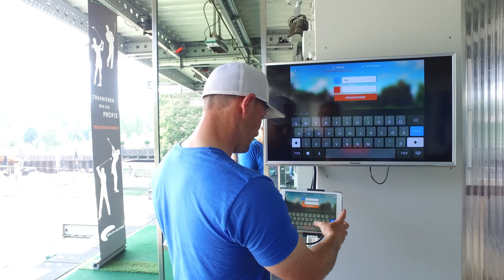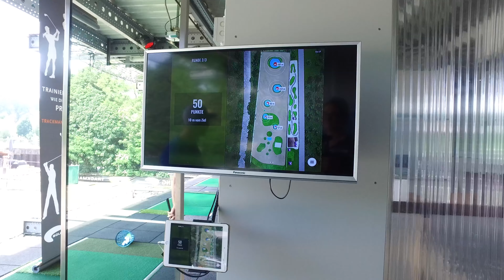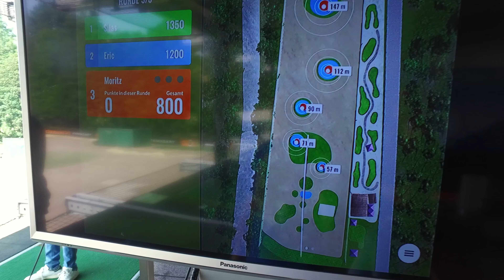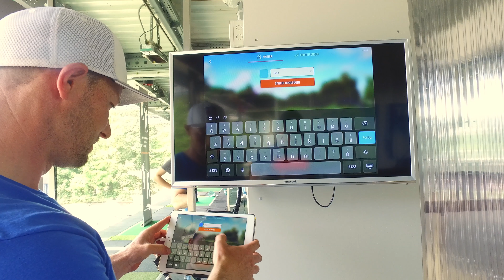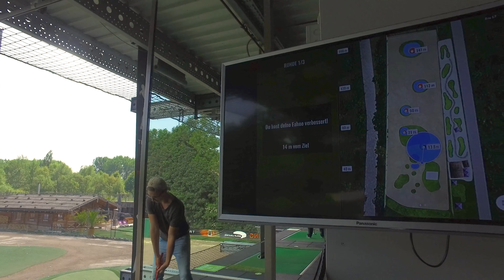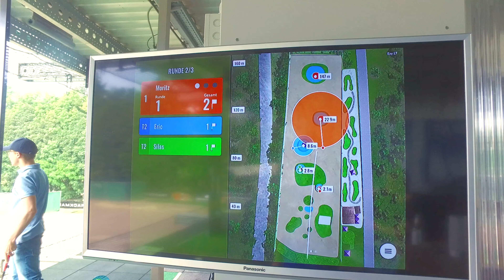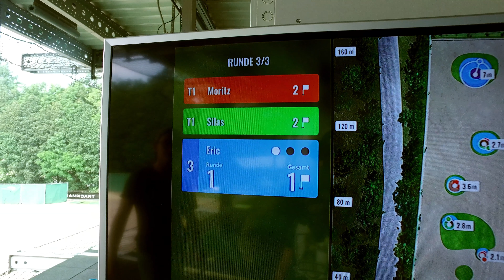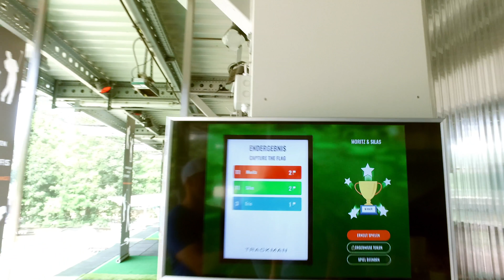Trackman-Gaming in der Golf Lounge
In diesem Video teste ich für euch das Trackman-Gaming-System in der Golf Lounge in Hamburg. Gerade das Capture the Flag Spiel hat besonders viel Spaß gemacht.

Mein aktueller Lieblingsgolfball:
► Titleist - PRO V1X
Mein Driver:
► Taylor Made M1

ℹ Meine Technik:

► DJI Osmo:
► DJI Rode Mic:
► DJI Osmo Tripod: